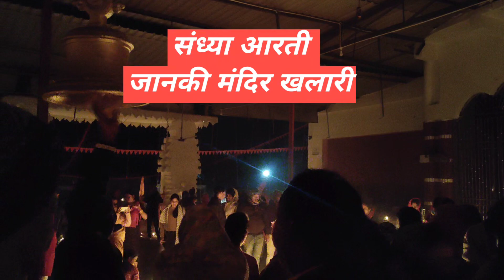रामलला प्राण प्रतिष्ठा महोत्सव खलारी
२२ जनवरी २०२४ अयोध्या धाम में रामलला की प्रतिमा के प्राण प्रतिष्ठा के दिन जानकी मंदिर खलारी में भजन कीर्तन आरती , दीपोत्सव एवम खीर भोग वितरण का आयोजन सियाराम की कृपा से जय माता दी ग्रुप के द्वारा किया गया।
:- जय माता दी ग्रुप खलारी